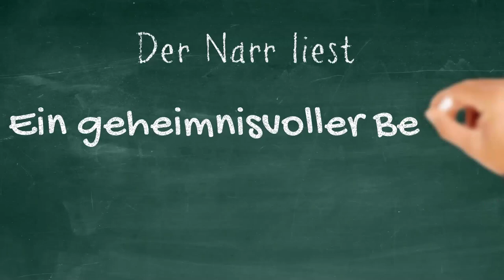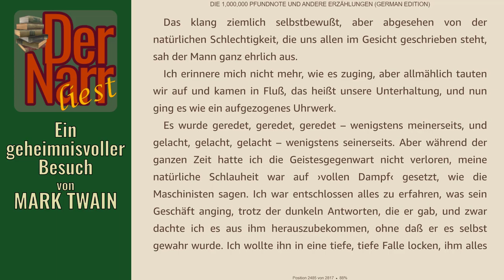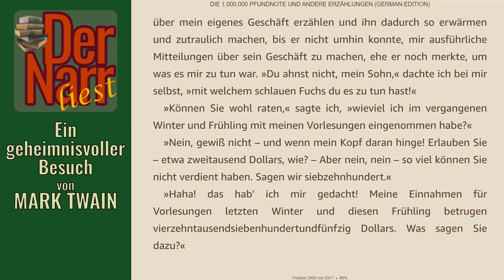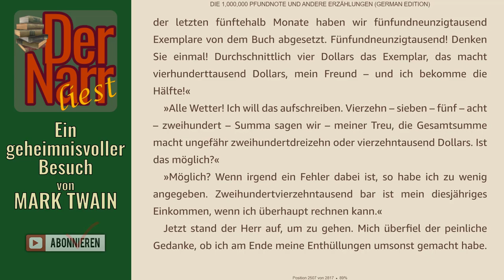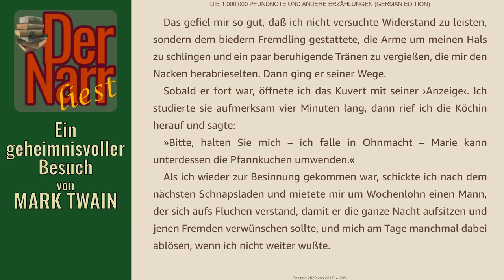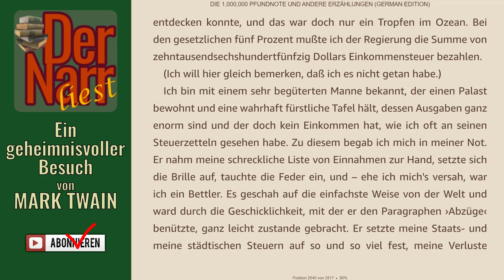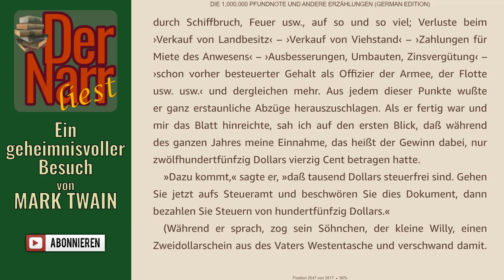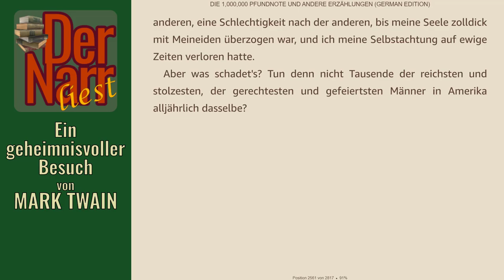Der Narr liest Folge 237: Ein geheimnisvoller Besuch von Mark Twain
HofnarrGiaccomo liest den urheberrechtsfreien Klassiker:
"Ein geheimnisvoller Besuch"